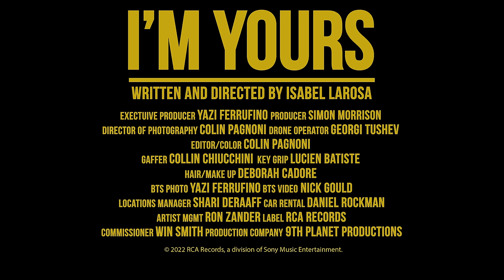Isabel LaRosa - i'm yours (Official Video)